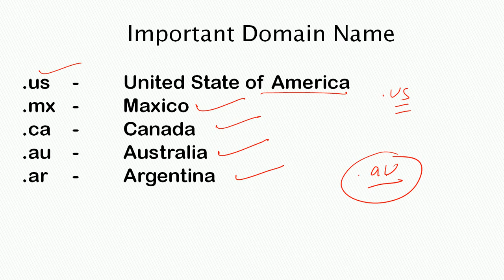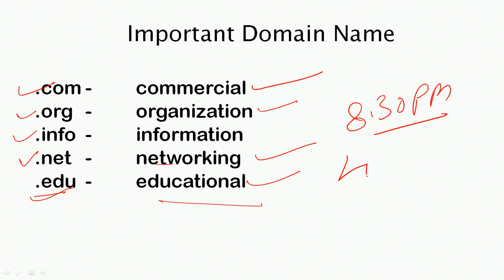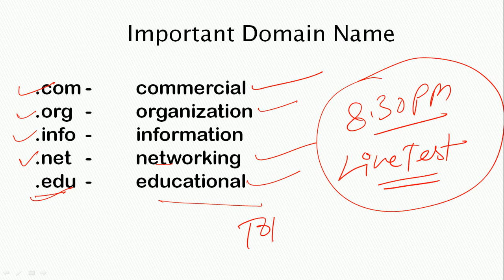CCC October Exam | Top Domain Name भी याद करते जाये | cccwifistudy